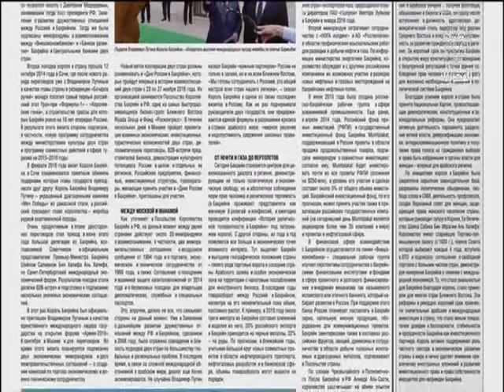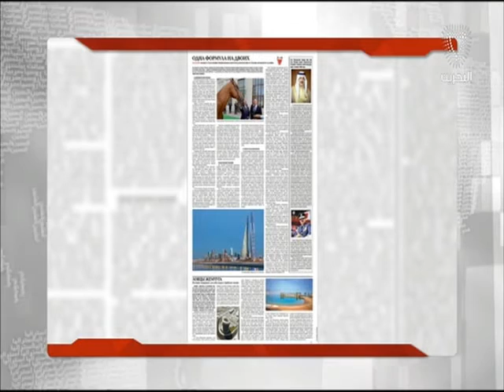البحرين : صحيفة روسية تبرز زيارة جلالة الملك لموسكو وتؤكد ان البحرين حققت قفزات نوعية وتاريخية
صحيفة روسية تبرز زيارة جلالة الملك لموسكو وتؤكد ان البحرين حققت قفزات نوعية وتاريخية مكنتها من التميز إقليميا ودولياً